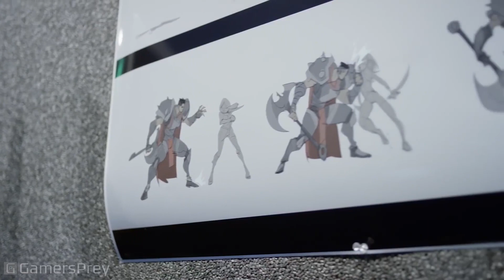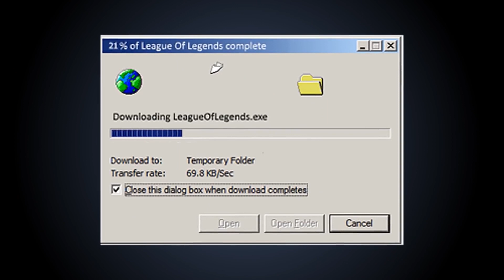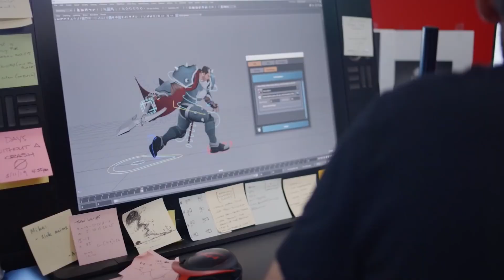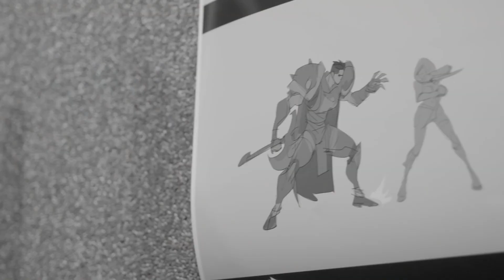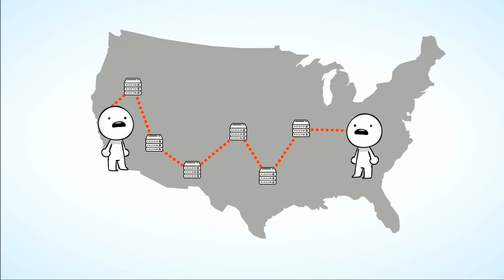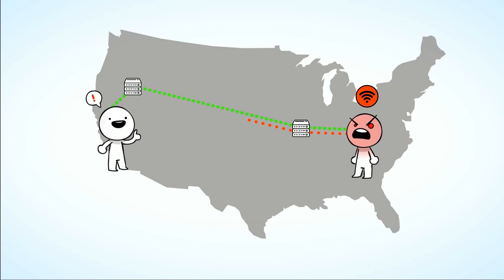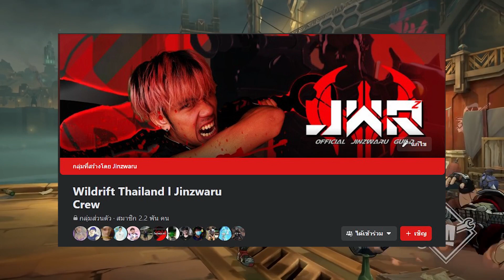สรุปข้อมูลล่าสุด Project L เกมส์ต่อสู้สุดมันส์จาก Riot!!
ซื้อพวงกุญแจ Jinzwaru สุดเท่ได้ที่
Fanpage = (ทักเพจได้เลย)

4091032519 ธนาคาร ไทยพาณิช ชื่อ ภัทร (ได้เต็ม 100%**แนะนำ** ส่งสลิปมาจะขอบคุณออก Live) พร้อมเพล 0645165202